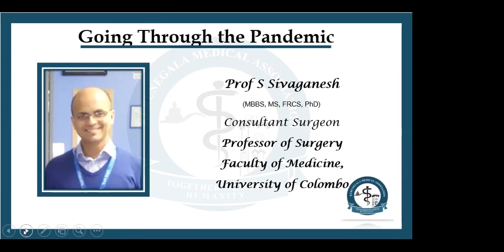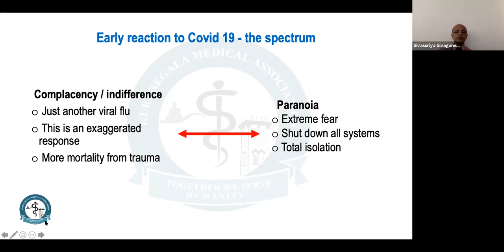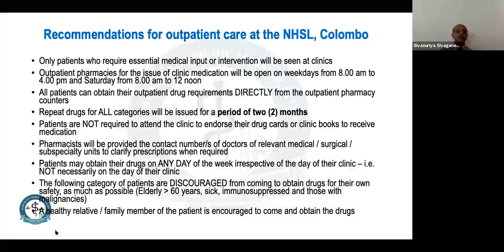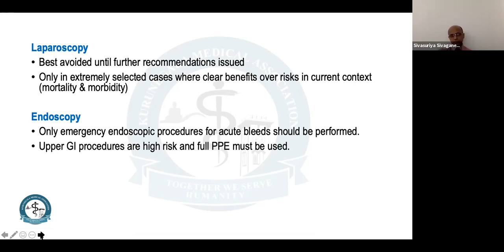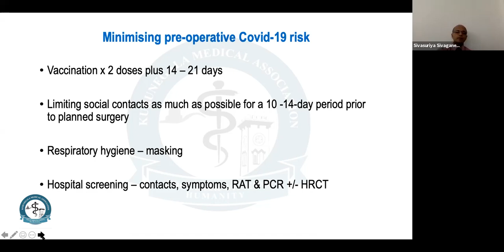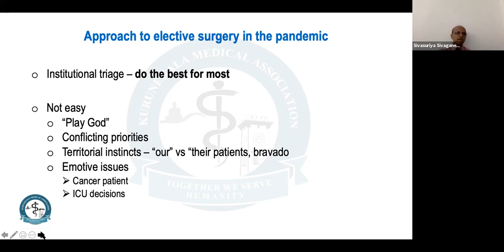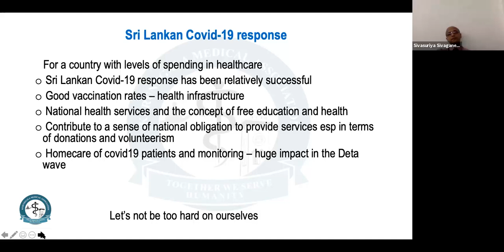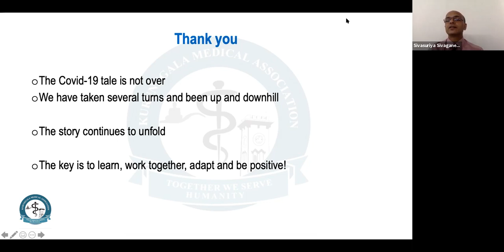Surgical Services in Pandemic By Prof. Sivasuriya Sivaganesh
Surgical Services in Pandemic By
Prof Sivasuriya Sivaganesh
MBBS(Col), MS, FCSSL, FRCS(Eng), FRCS(Edin),  PhD(Cantab)
Professor in surgery